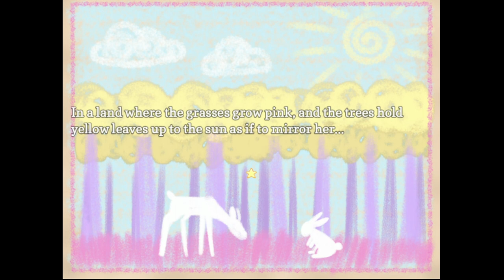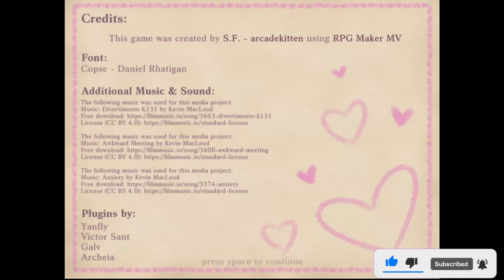Just a CUTE GAME with NO DEATH | Sweet No Death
Sweet no Death is an RPG Horror! This game is super cute! BUT suddenly turns DARK...